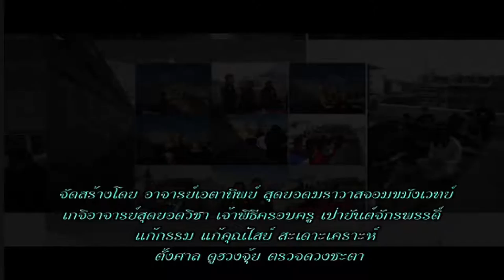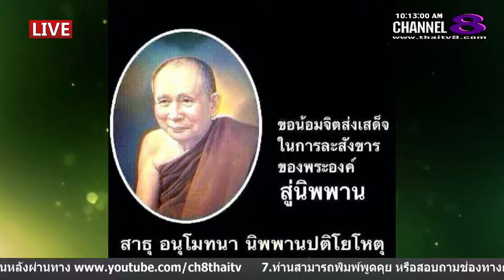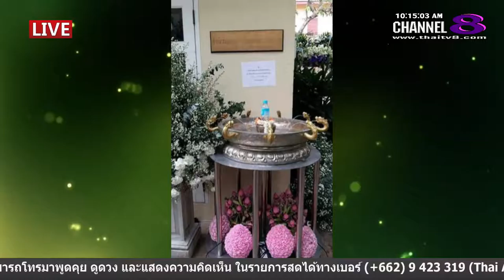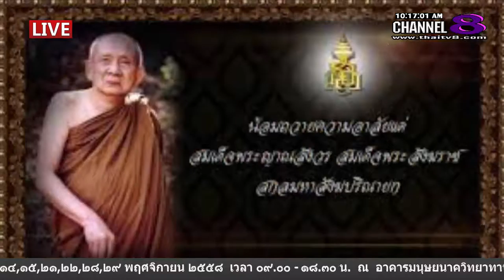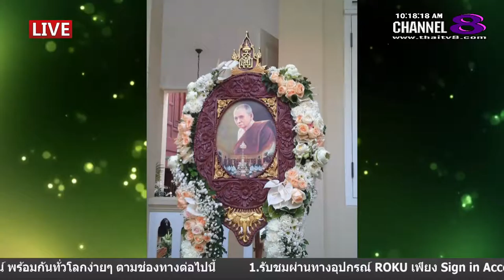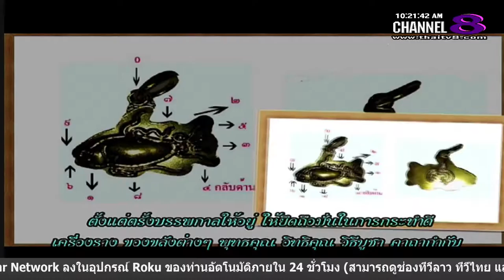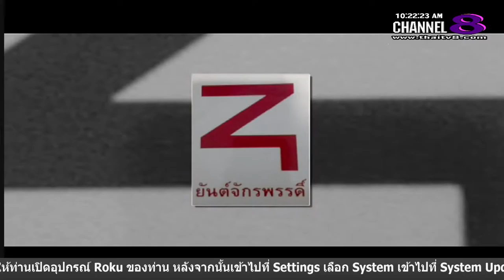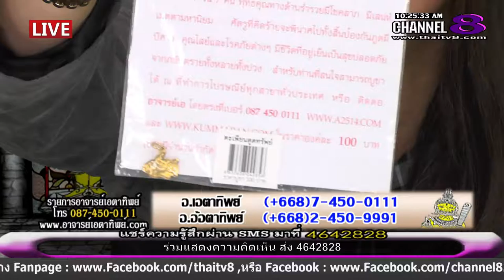ช่อง 8 ทีวีพูดได้ รายการ อาจารย์เอตาทิพย์ 16-12-58 เบรก 1